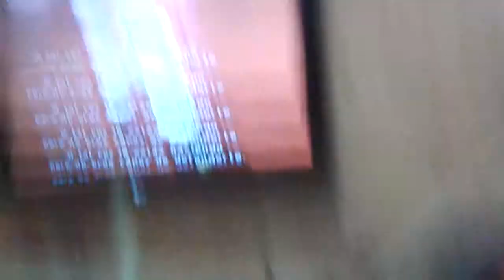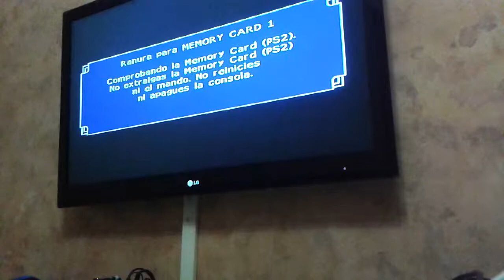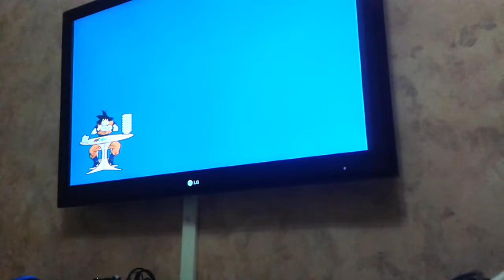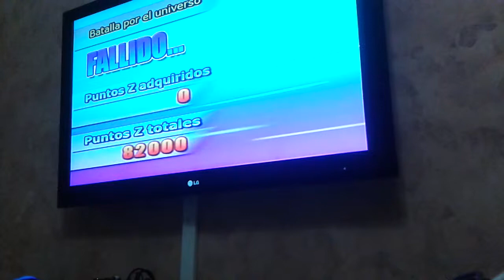Dragon Ball Z Budokai Tenkaichi Capitulo 22: Super Vegetto